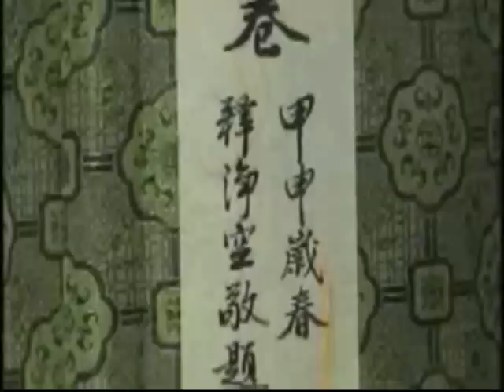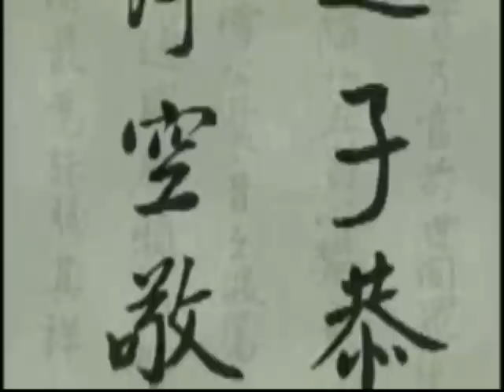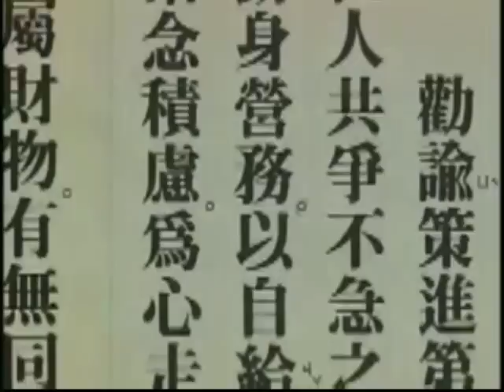REAL PAINTINGS OF HELL PART 1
According to buddhism , there is a life after death , what we do in our present state of life will determine where we will go in life after death . This video shows on how terrible life in hell could be for those who have accumulated bad karma over their life, may this video enlighten those who watch it .and special thanks to my fried mr lie who has made this success